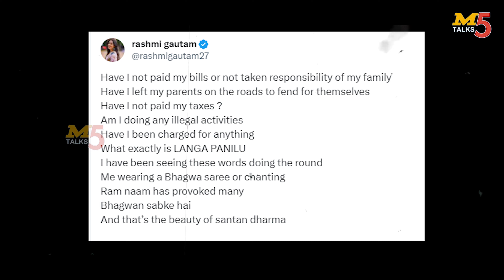నెటిజన్స్ కొమెంట్స్ కి కన్నీరు పెట్టుకున్న యాంకర్ | Rashmi Emotional and Crying | Manthra5 Talks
In this short video, popular Telugu anchor Rashmi shares her joy about the Ayodhya Ram Mandir construction and dons a saffron saree. However, she faces online trolling, prompting her to respond firmly to critics. Rashmi questions her detractors, defending her commitment to traditional values, spirituality, and the Sanatan Dharma. The video has gone viral, with netizens expressing support for Rashmi's unwavering stance.